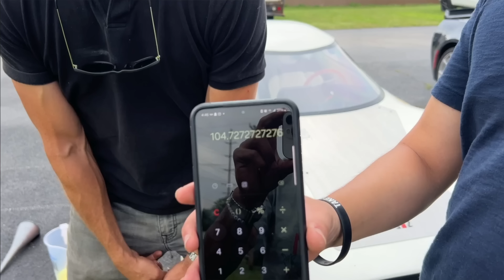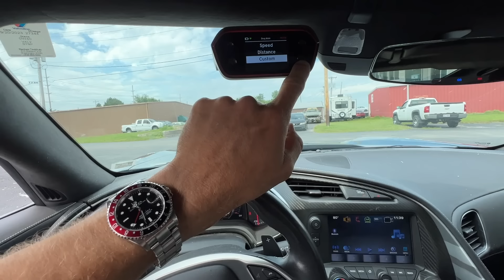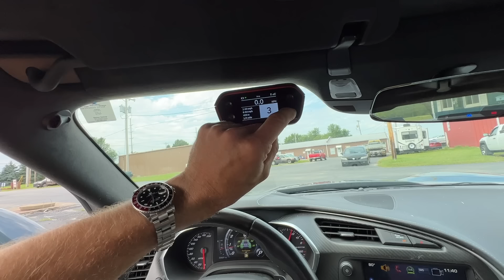FIRST 0-60 mph Test- Diesel OMEGA CAR - Video 3 of 3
After waiting 10 years, Casey Putsch dusts off his creation and gets real world 0-60 mph acceleration data to see if his invention will be the sustainably recyclable automotive industry game changer he envisioned after being angered by the lies of American politicians in 2008. This video is the third of three and is the first 0-60 mph test. This test used aa precision accelerometer and GPS tracker too give exact readings to two decimal places. The Omega car achieved over 104 MPG non-highway driving in the second video and Casey's next goal in to only burn 1 ounce of diesel per mile or to achieve 128 MPG. Today's test video is a direct comparison to a Tesla Model 3, a C7 Corvette, and a Dodge Viper RT/10. The fastest readings were- Tesla at 4.60, Omega at 4.61, Corvette at 4.61, and the Viper RT/10 at 4.85. The Omega is the cheapest car to drive per mile beating out the Tesla and is the only one of these cars created with sustainability and affordability as a top priority.